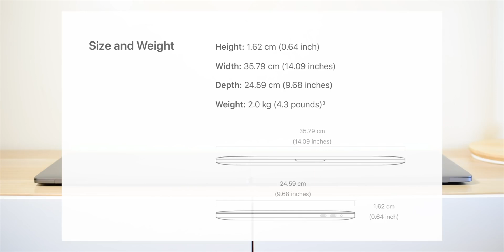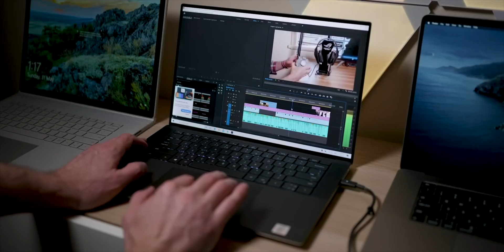Screw CES - The Destroyer of 2021 Laptops? - M2 MacBook Pro 16 & 14 v 2021 PC Laptops - REAL LEAKS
M2 Macs Release date, Availability Specs and performance. Screw CES 2021 Heres the Destroyer of All 2021 Laptops M2 or M1X MacBook Pro 16, MacBook Pro 14, imac and iMac REAL LEAKS v PC Laptops with AMD 5000 Series CPUs Maybe intel 11th Gen too and Nvidia 3000 Series GPUs Which one will be better.

⏩ Recommended SSD's for Laptops:

If you do this on a M1 Mac its all over - Don't Do This on Your New M1 MacBook Air, MacBook Pro 13 and Mac Mini. Looking into install MacOs Big Sur startup security utility, disk utility, recovery